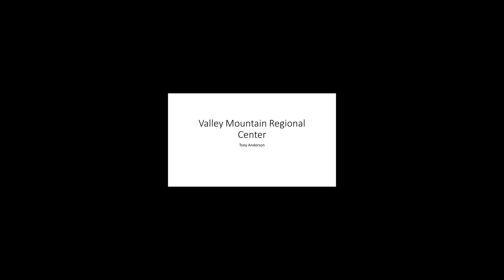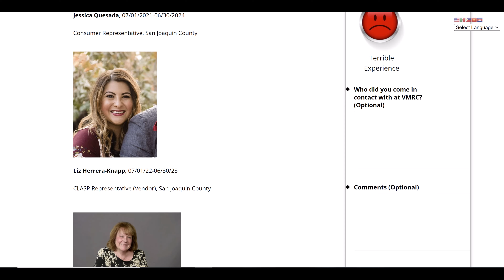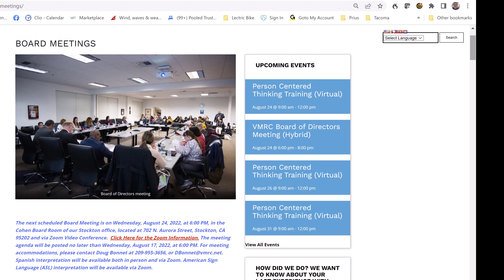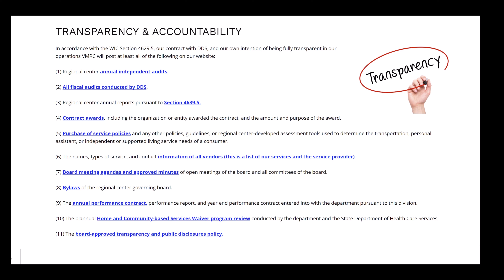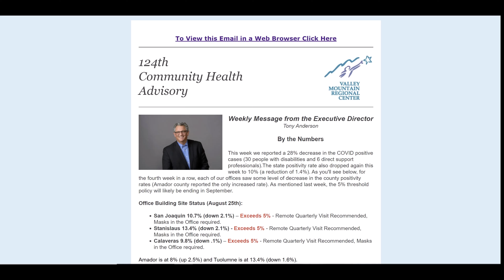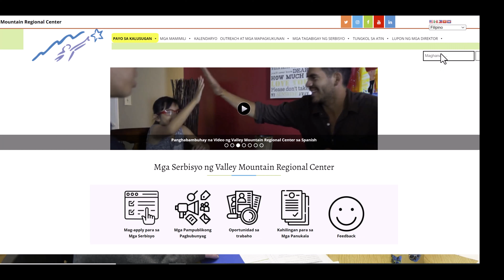VMRC Tony Anderson